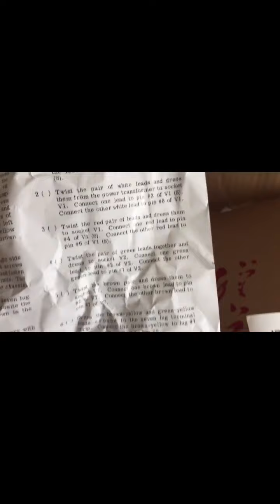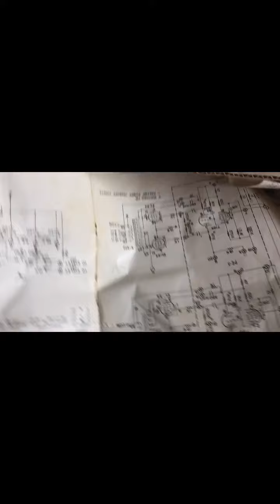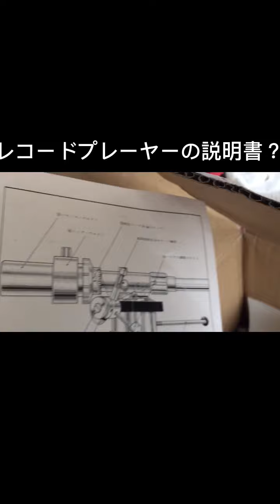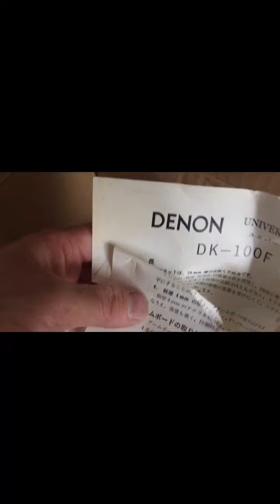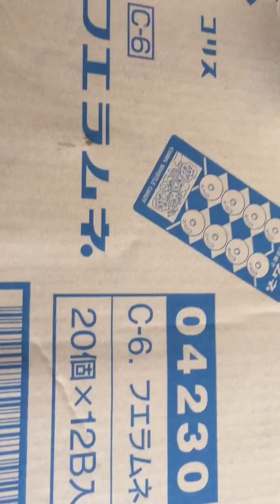芝田ビデオテープレコーダー SV-510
シバデンビデオテープレコーダーは初めて見ました。素晴らしいと思い購入しました。